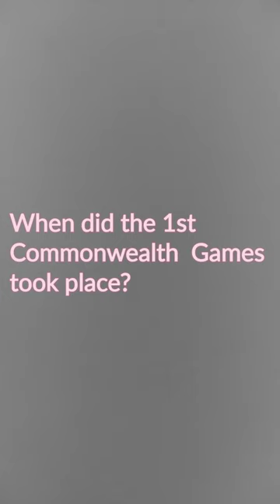First Commonwealth Games I Hamilton I Canada I